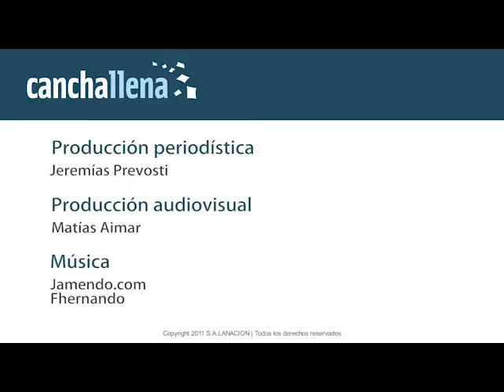Kammerichs, el nuevo ídolo popular